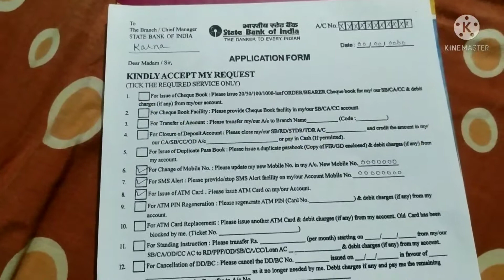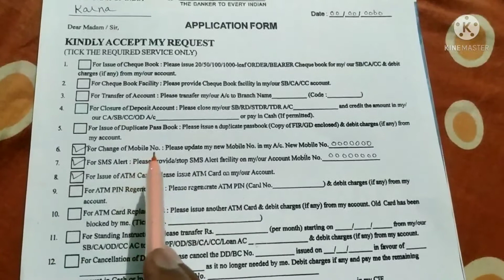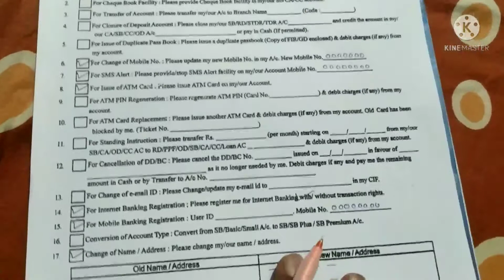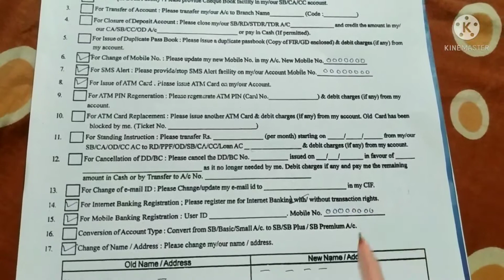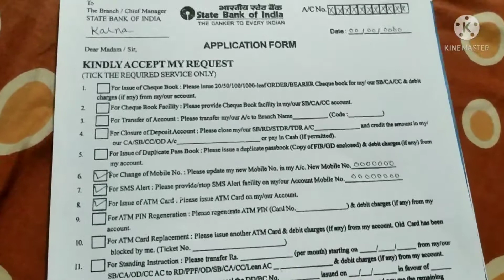কীভাবে SBI ব্যাংকে আপনার ফোন নাম্বার বদলাবেন change your SBI Registered Mobile number,Address etc.😊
how to change SBI mobile number
how to fill up application form
kivabe sbi er mobile number change korben
SBI mobile number change form fill up
SBI Name and address change form fill up
SBI application form fill up
New ATM Form fill up
About SBI Application form
SBI Application form ta ki kore fill up korben